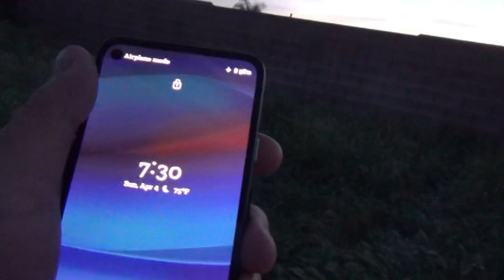V.E.N.U.S. vlog every night under sunset EASTER NIGHT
babble babble babble already it is getting old for me but here I am again a short while after sunset bitching about the neighbors and waiting for the first star I see tonight